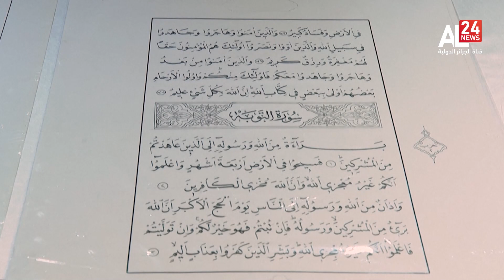IRAQ | MOBILE EXHIBITION... CIVILIZED RESPONSE TO HOLY QURAN DESECRATION